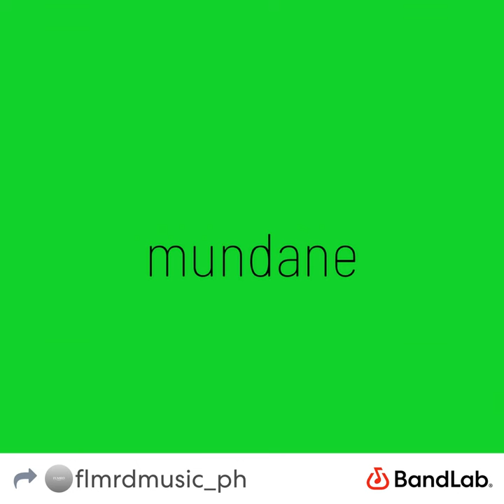flmrd - video games (official audio)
Watch the official audio for "video games” by flmrd, from ''mundane”